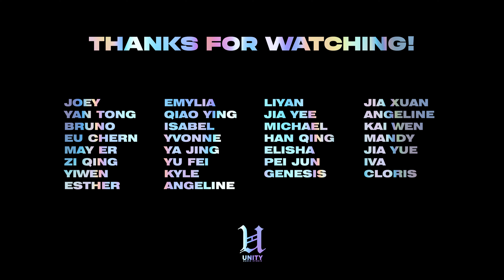UNITY FAMILY | Houston - I Like That ft. Chingy | Kiing Quah Choreography